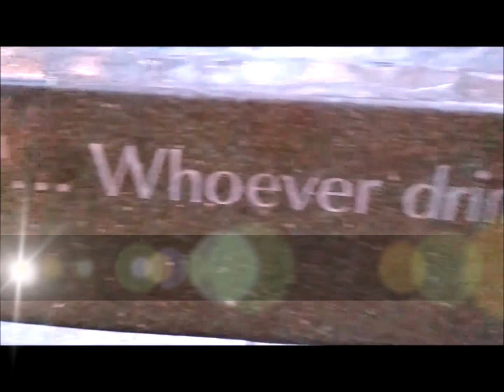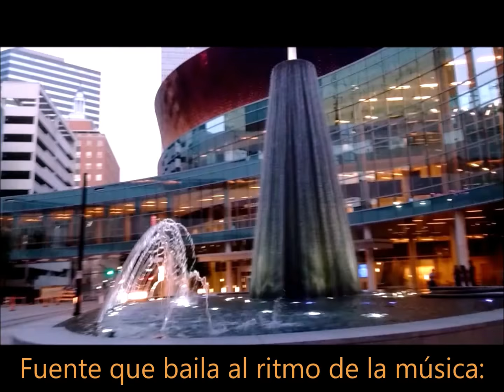Fuente Baila Al Ritmo De La Música: Por Angelica Gtz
Esta Pequna Fuente Esta Localizada En El Centro De Dallas Tx
Se Ofrece Un Espectáculo Donde Las Aguas "BAILAN" Al Ritmo De Alguna Canción. Se Aprecia El Espectaculo,  Muchos Turistas y Locales Se Reunen A Mirar El Espectaculo,  Espero Ustedes Tambien lo Disfruten :)

● Music provided by Your music without copyright [TMSC]
● Song: ALASKA - Who Cares You (TMSC REMIX)